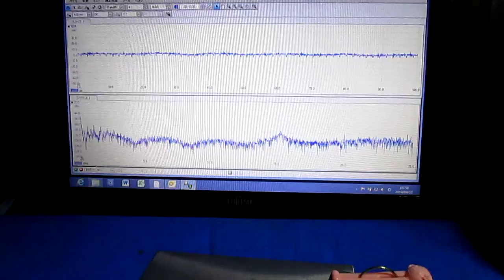超音波洗浄‹基礎実験› Ultrasonic cleaning ‹basic experiment›